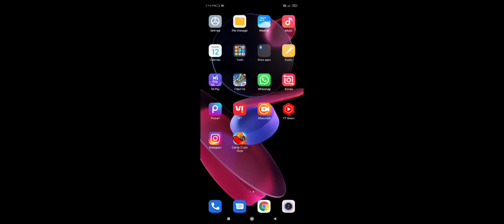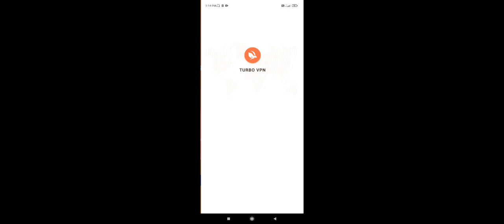Free Fire Today Network Problem ff network connection error prblm jio, Airtel Broadband 🔥🔥